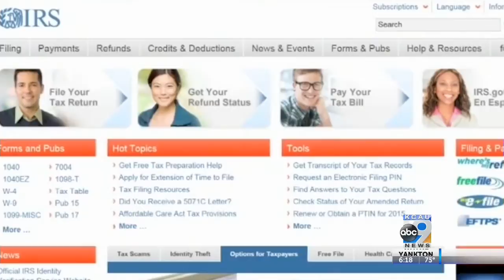Congress pushes for IRS reform